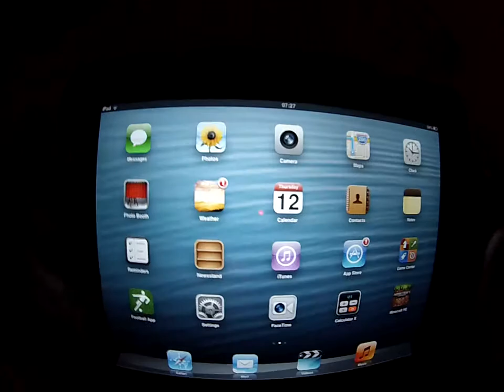Epic Survival EP3